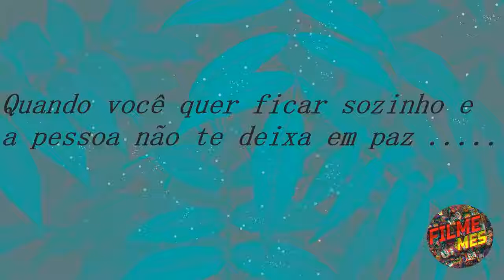Quando a pessoa não para de falar e não te deixa em paz